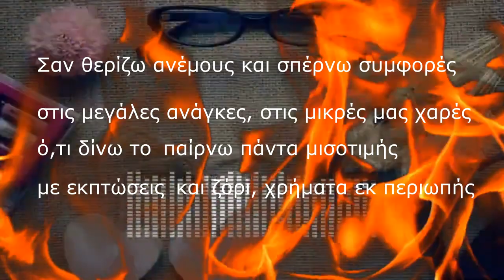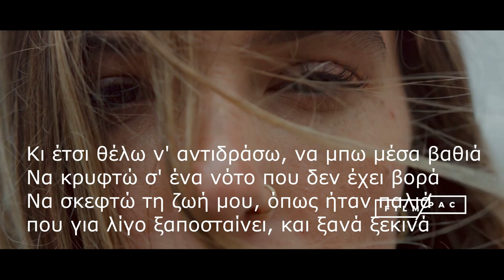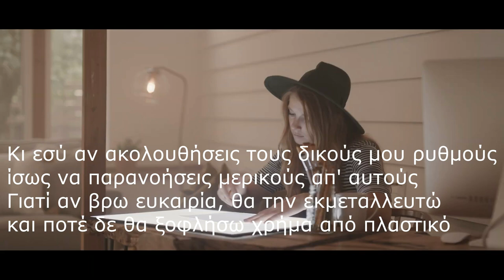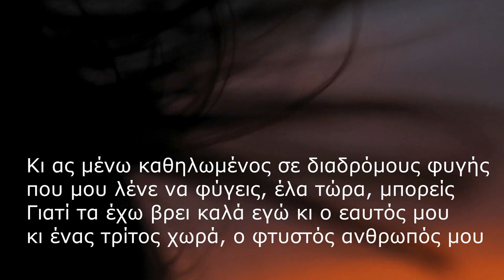ΗΛΙΑΣ ΠΟΛΙΤΗΣ - ΠΛΑΣΤΙΚΟ ΧΡΗΜΑ - OFFICIAL 2019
CD ALBUM: ΤΑ ΤΡΑΓΟΥΔΙΑ ΤΑΞΙΔΕΥΟΥΝ ΜΟΝΑ
GLOBAL 2019